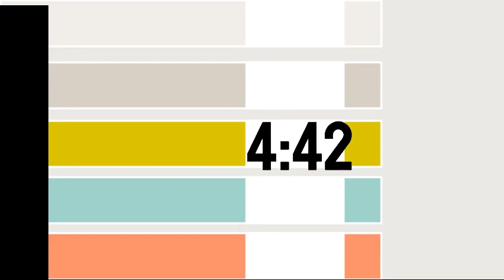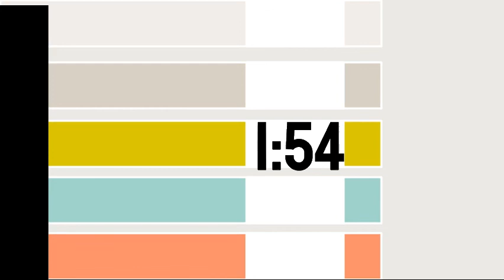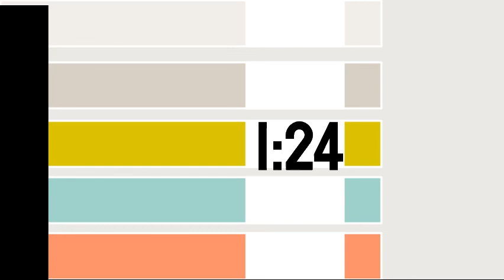15 Minute Timer